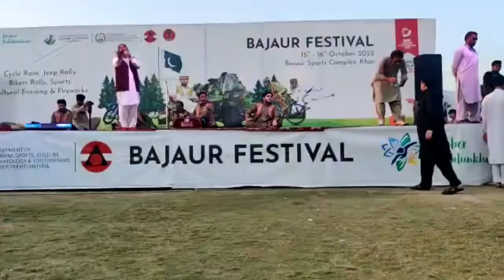Bajaur Festival 2022 by Tourism Department | Pakistan Travel Vlog | Travel Addict Guy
Hey there, it's Waqar from Waqar Travel Addict! I'm so excited to share my love of travel with you and take you on a journey through Pakistan's top destinations. I'm also going to be sharing the famous food of my hometown, Peshawar.
As the culinary capital of Pakistan, Peshawar is known for its mouth-watering dishes that are full of flavor and spices. Through my YouTube channel, I'm going to take you on a culinary journey through Peshawar, where you'll get to see the food being prepared and learn about its history and significance in the local culture. And of course, you'll get to see me taste and review these delicious dishes firsthand.
From delicious kebabs to spicy curries, Peshawar offers a wide range of flavors that are sure to tantalize your taste buds.
Join me on a culinary journey through the streets of Peshawar as I explore the local food scene and taste some of the city's most famous dishes.
And it's not just the food that's worth experiencing. Pakistan is home to some of the world's most stunning natural landscapes, including the majestic Himalayas and the serene beaches of Gwadar.
I'll take you on a virtual tour of these beautiful destinations, giving you a taste of the local culture and customs along the way.

Through my YouTube channel, I'm dedicated to sharing that perspective with you. From breathtaking mountain landscapes to bustling city streets, I want to showcase the best of what Pakistan has to offer.
One thing that sets my channel apart is that I film all of my adventures on my Samsung Galaxy A30s. I believe that anyone can capture high-quality content with just a smartphone, and I want to inspire you to do the same.
You'll also get to join me on my adventures as I explore hidden gems and share stories from the locals.
I really appreciate your support, and I hope you'll help spread the word about my channel by liking and sharing my videos. I'll be sharing exclusive photos and videos from my travels, as well as sneak peeks of upcoming videos.

Thanks for your support, and I can't wait to show you the amazing food culture of Peshawar!
Here are a few viral video links from my channel that you may enjoy: